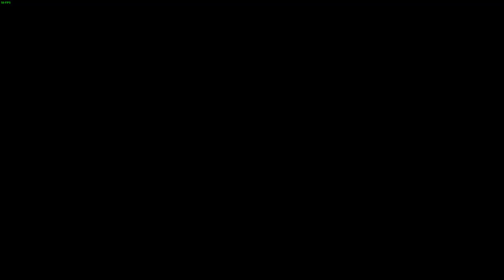LonewolfLegendOfficial's Epic Adventure in Stranger Of Sword City